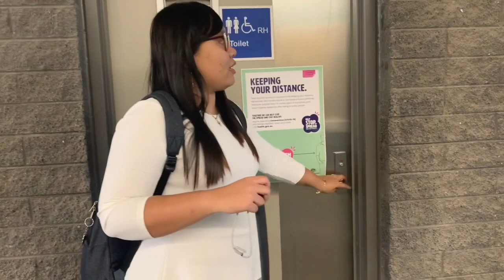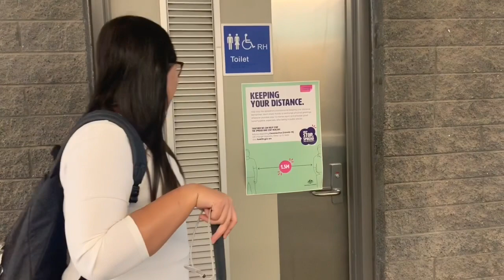Review Aksesibilitas Toilet Disabilitas di Flinders Uni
Hey there! Ada banyak cara yang dapat dilakukan untuk memenuhi hak para disabilitas. Dan salah satunya adalah dengan cara meningkatkan aksesibilitas. Toilet umu, itulah salah satu public area yang bisa ditingkatkan aksesibilitasnya. Kampus Flinders di adelaide, South Australia, telah emberikan toilet untuk disabilitas di gedung-gedung perkuliahannya. Namun, sejauh apakah tingkat aksesibilitas toilet tersebut? Video ini adalah jawaban untuk melihat tingkat aksesibilitas toilet disabiltias di Flinders Uni.
Kalian juga bisa lihat video review mesin ATM BCA dan BRI yang kulakukan di Bangka dengan klik link: